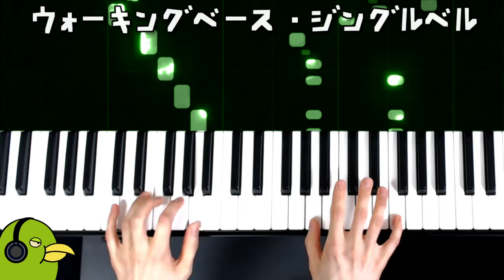【ジングルベル】使えば一瞬でジャズっぽくなる「ウォーキングベース」という奏法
みんな大好きジャズの花形「ウォーキングベース」奏法でジングルベルをちょこっと弾いてみました。